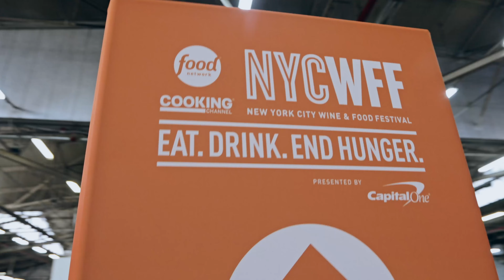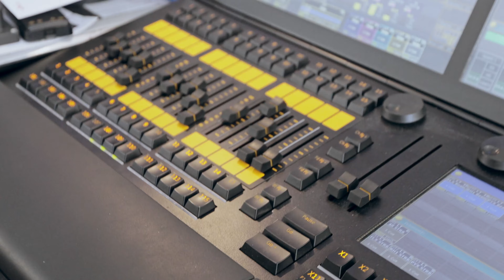2019 - NYC Wine and Food Festival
2019 - NYC Wine and Food Festival